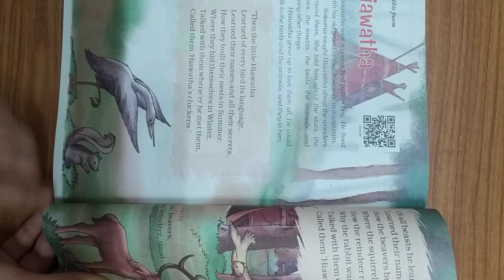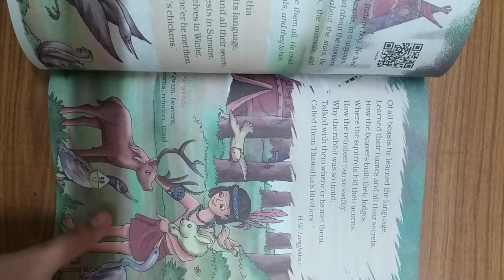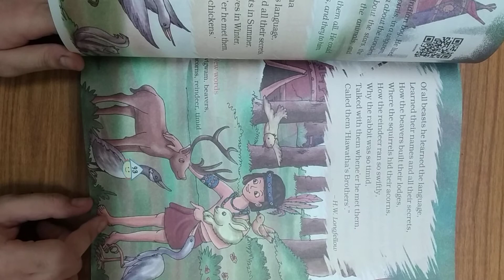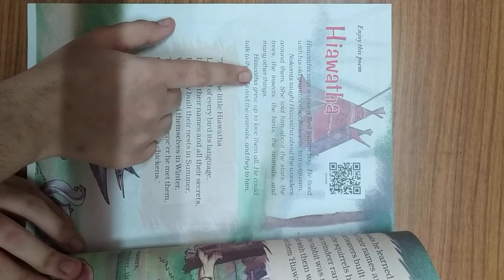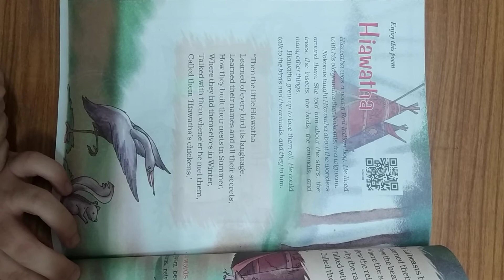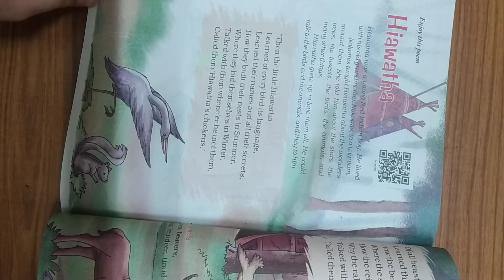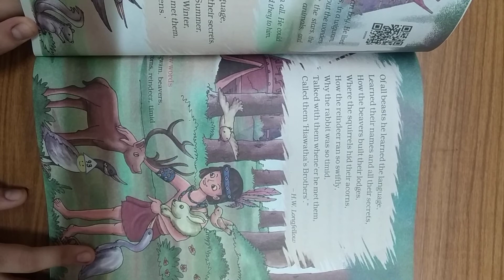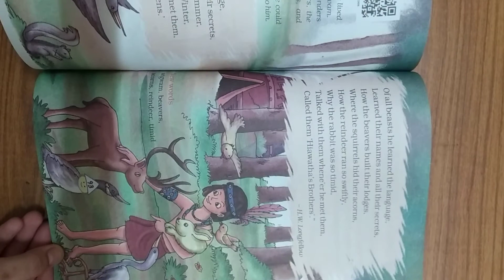Hiawatha class 4